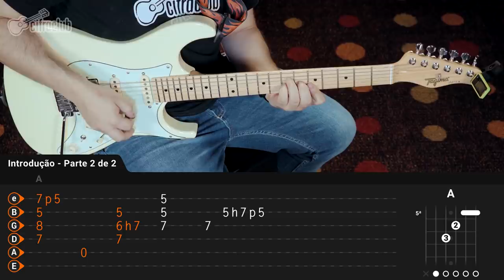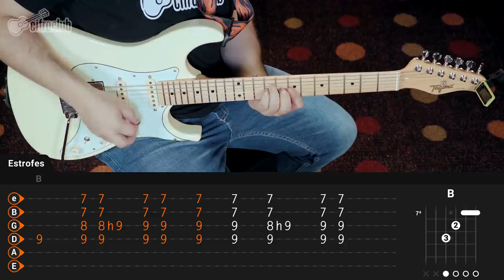YELLOW LEDBETTER - Pearl Jam | Como tocar na guitarra